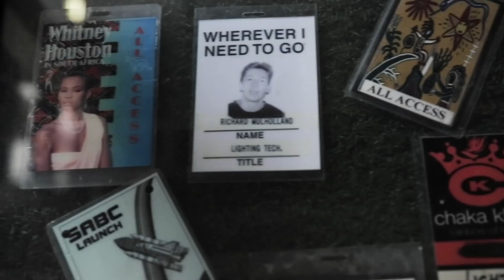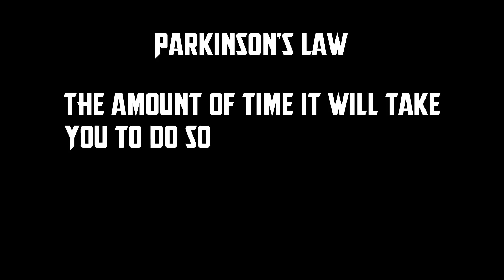You don't need time...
In this series, I explore some of the lessons I learnt while touring with bands. The first is on deadlines.